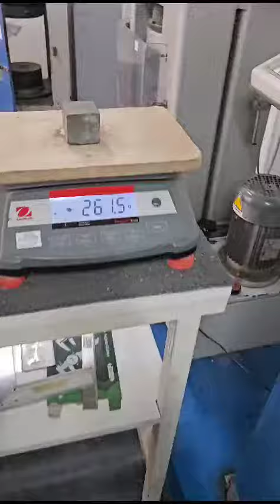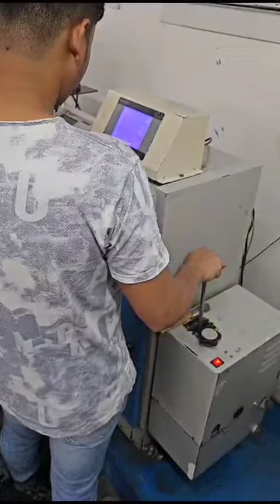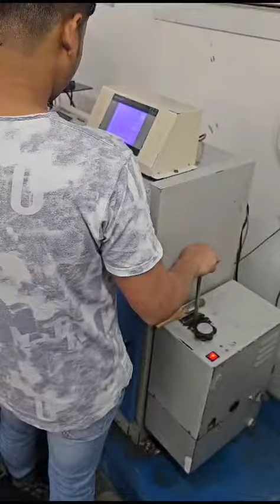Crushing#Grouting strength # test UtS Testing